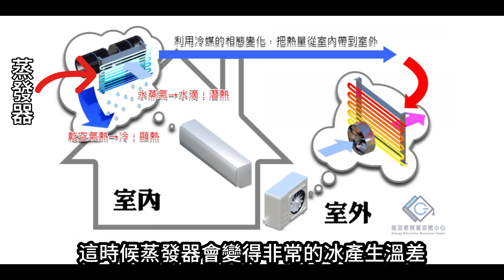夏季必看!冷氣除濕到底該不該開怎麼開才不會發霉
飛仕特空調冷氣清洗劑/無味 低泡沫 一加侖/5加侖（20公升）蝦皮

個人經歷:2014年1月~2018年3月從事冷氣安裝
2018年4月之後開公司從事清洗冷氣
冷氣安裝 老柯的飛仕特空調服蝦皮購買連結

2018年4月之後開公司從事清洗冷氣